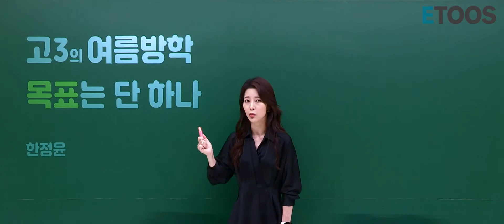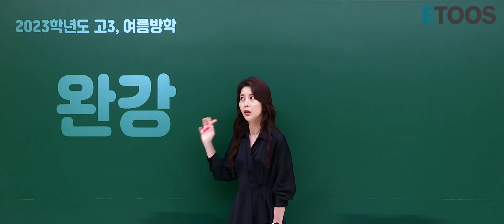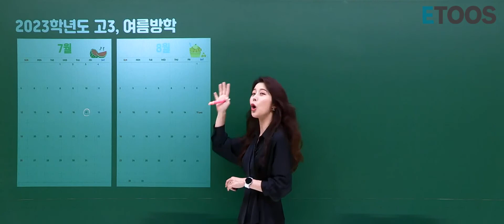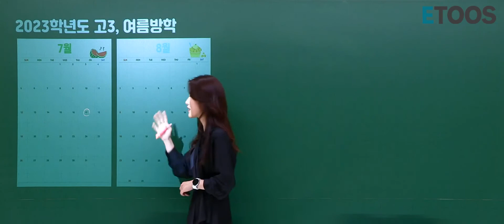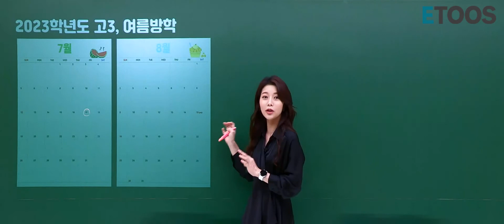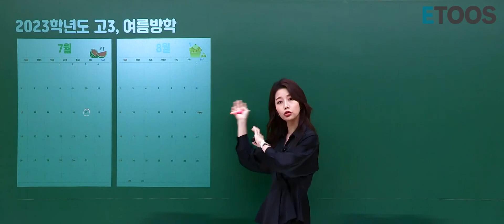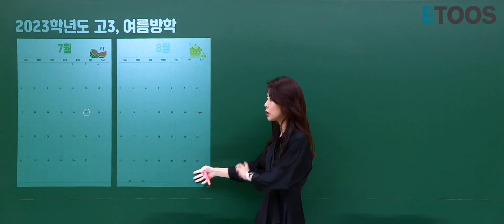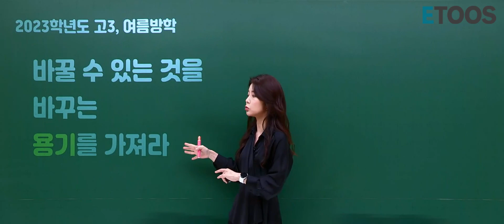[수학 한정윤 선생님] 고3/N수의 여름방학, 목표는 단 하나!!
23수능 전 마지막 우리의 여름방학,
우리의 목표는 오로지 단 하나

완 강

과연 올릴 수 있을까? 이번 여름방학만 가지고 할 수 있을까?
네, 할 수 있습니다. 아직 우리에겐 바꿀 수 있는 희망과 용기, 그리고 시간이 있습니다.

남은 시간동안 한쌤과 함께 열심히 공부한다면
여러분의 성적을 충분히 바꿀 수 있습니다.

우리 모두 이번 여름 한쌤과 화이팅 해보자구요